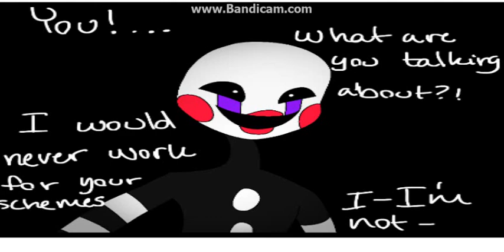Puppet audition for MarioMinecraftMix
an audition for a good friend of mine, for his FNAF OutWithTheOld comic dub! I decided to voice for the Puppet/Marionette!

Also: FIRST VID WITH MY VOICE!